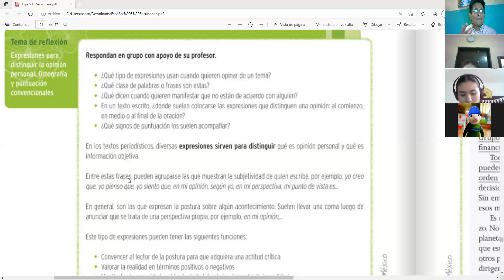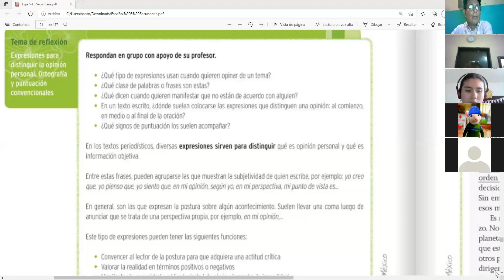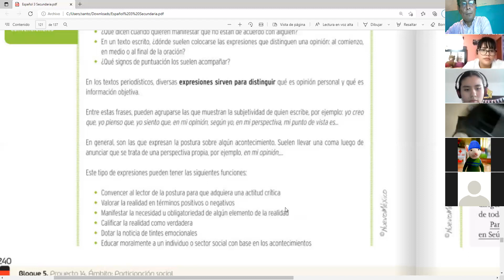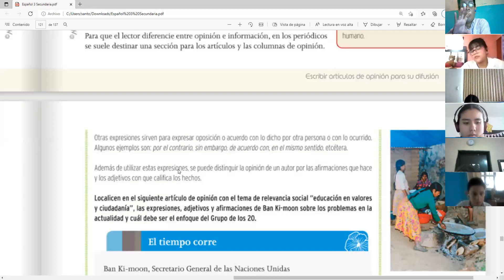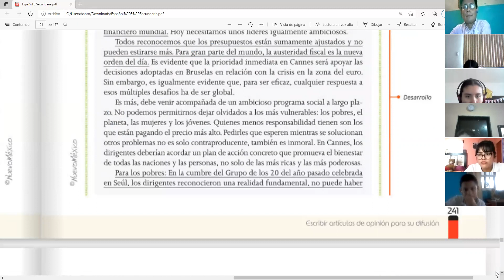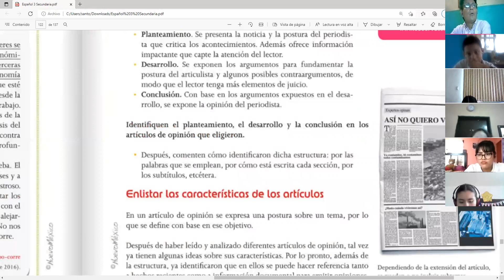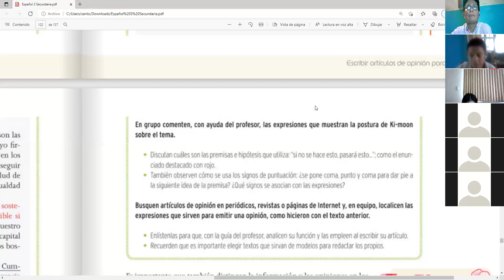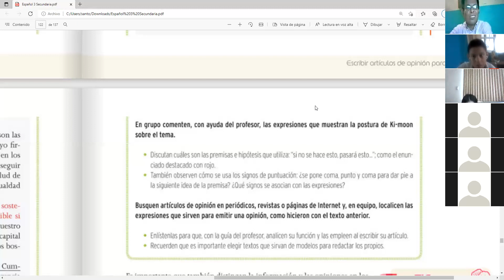Español 3, secundaria, clase del martes 15 de junio del 2021